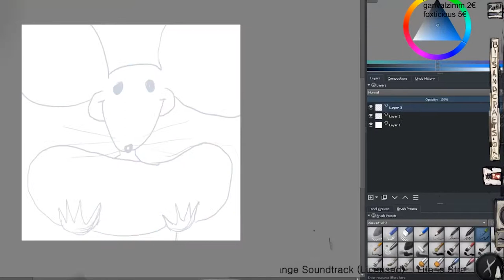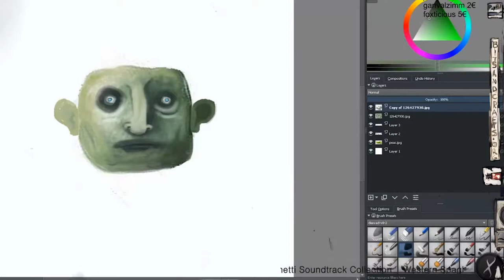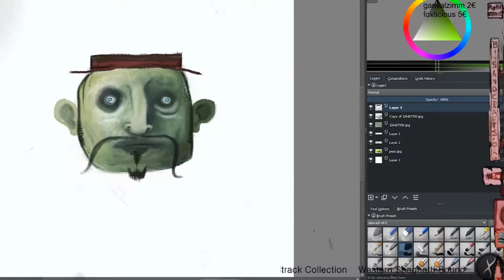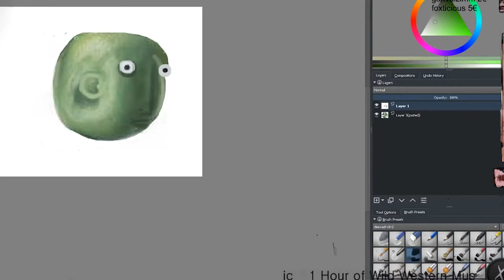PaintOver EP 7 Peas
cause nature is the only and truly inspiration